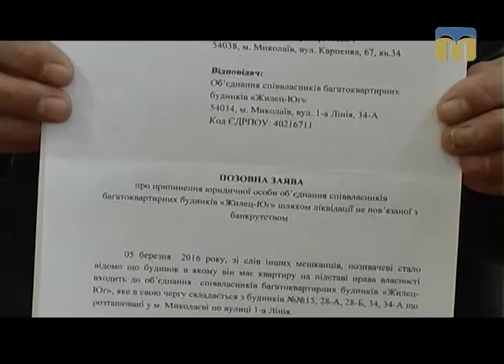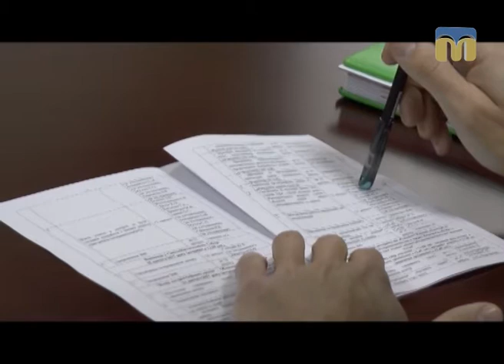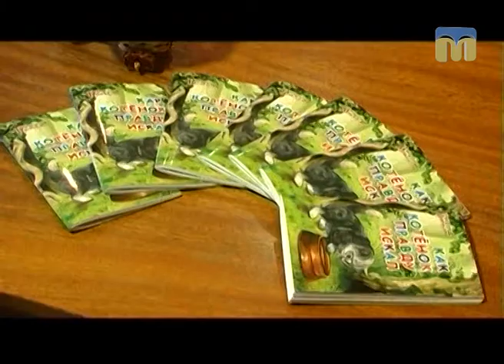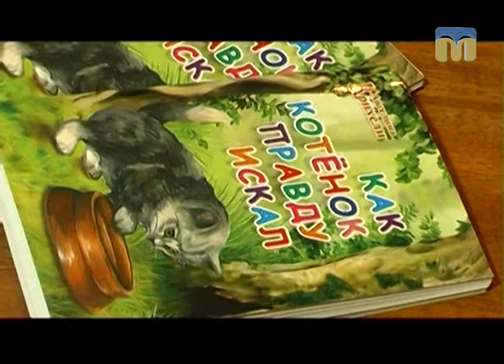Телевізійні новини Миколаївщини – 20.01.2017